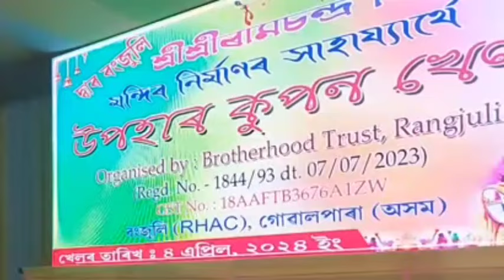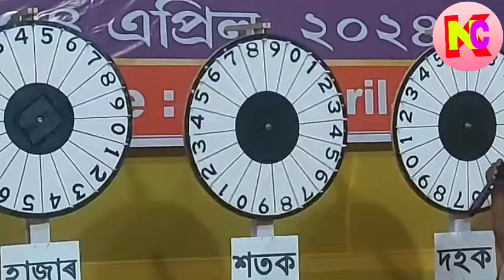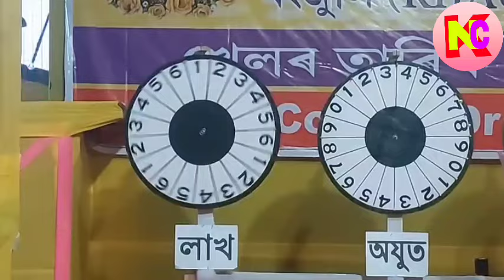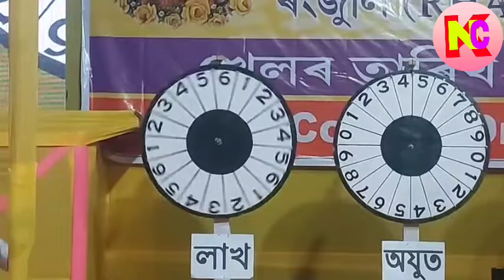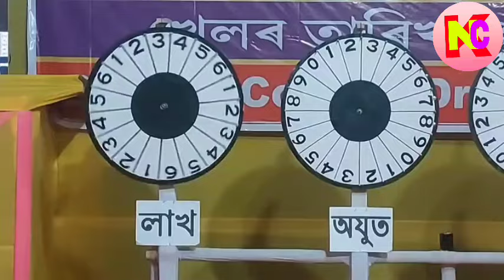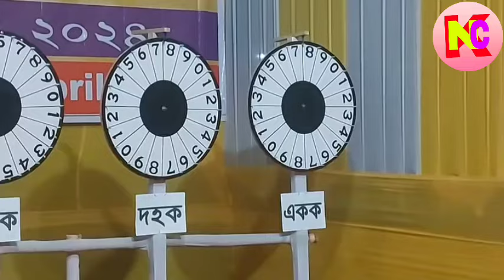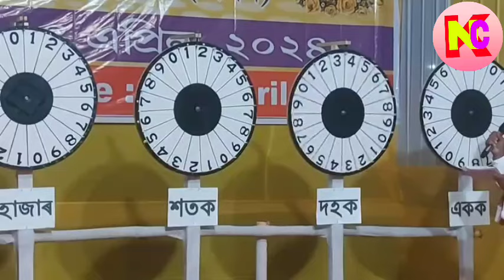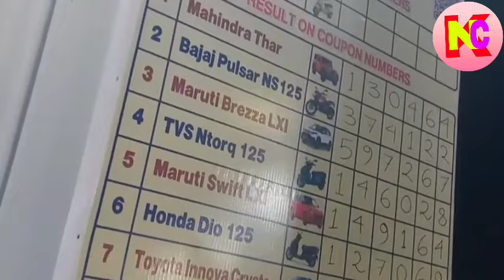Rangjuli Lottery 2024 | Rangjuli Lottery Result | Rangjuli Lottery Live Today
Kandarpa's Nature & Culture is a youtube channel where you can find any type of natural and cultural videos and also you can see news and music videos.